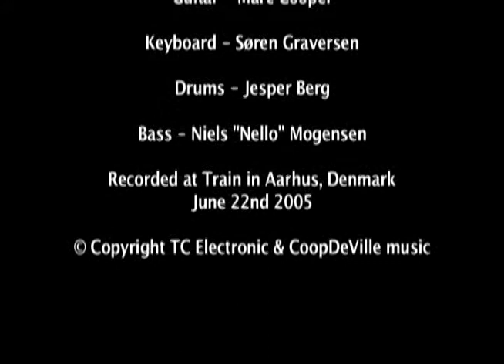FULL THROTTLE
In 2005 I flew over to Denmark to records some videos for TC Electronic using the G System. A band was put together to learn some of my music and they rocked on my song, Full Throttle. I'd flown in the night before and was still on west coast time zone, I hadn't flipped over yet. They found this great club to record in and we started at 9:00am. unfriendly musician hours, right?! Everyone did such a great job of getting this done. I'm playing my signature series Brian Moore C90P.13 guitar into some Koch amps and into the G System , and expression pedal and VPD-1 pre-drive pedal. This song ended up being recorded live and released in 2012 as a CD and DVD, The Alive & Burning Blues Sessions at PBS KIXE-TV studios in Redding, California.